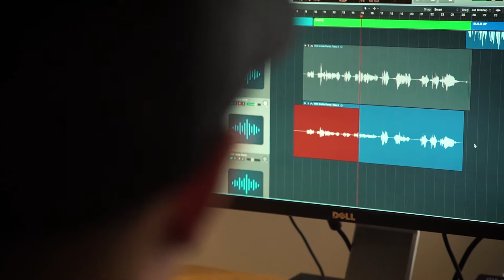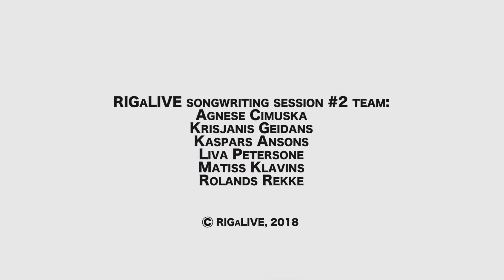RIGaLIVE songwriting session #2/April 9.-11.2018/Riga, Latvia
With the support of the Latvian Performers’ and Producers’ Association (LaIPA), as well as the Ministry of Culture, for the second time an even was organised with the aim to encourage the cooperation, raise the level of professionalism and to exchange experiences between the members of the music industry – a songwriting workshop called RIGaLIVE.

3 happy days:
1 - workshop day
2 - songwriting days
2 - songs listening sessions
14 - songs in English
2 - songs in Latvian

Music: "(My Heart Beats) Staccato"/ Jurga, Kaspars Ansons, Kristīne Prauliņa, Valters Sprūdžs ( the song is from RIGaLIVE songwriting session #1)

Video: Rolands Rekke